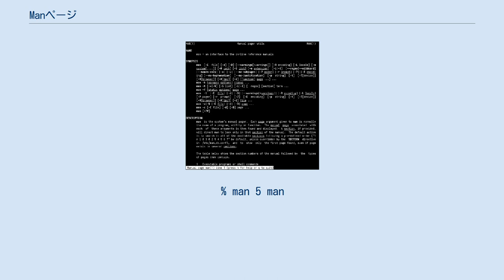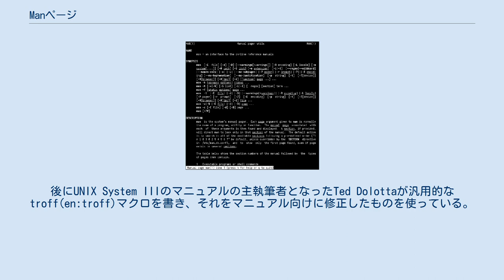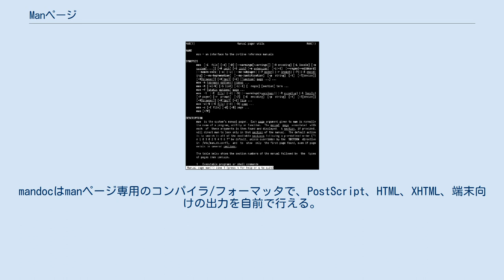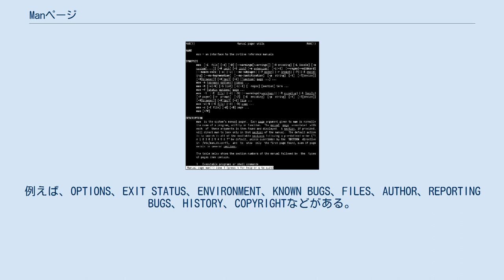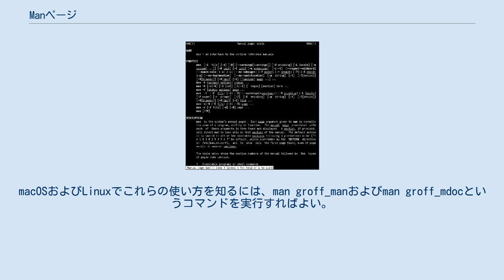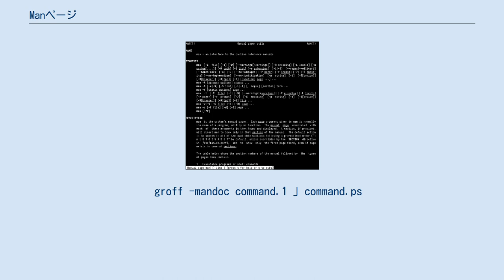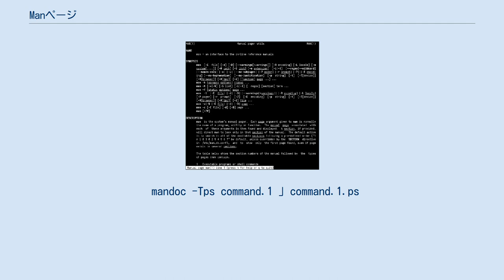Manページ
manコマンドのmanページ manページ（マンページ）とは、UNIXおよびUnix系オペレーティングシステムの man システムのコンテンツであり、電子化されたドキュメントのこと。
各ページは独立した文書として構成されている。
ライブラリやシステムコールなどのコンピュータプログラム、標準や慣例、抽象的概念などに関するページがある。
man コマンドを実行することでmanページを閲覧することができる。
 マニュアル内のあるページを閲覧するには、以下のようなコマンドを使用する。
 % man [「章番号」] 「ページ名」
% man [-s 「章番号」] 「ページ名」
 シェルのプロンプトで、たとえば "man ftp" と入力する（章番号は通常省略可能）。
見やすくするため、ページャとして一般にlessをman内部で用いている。
 ページを文章内で指す場合 "ページ名（章番号）" という書き方をする（たとえば、ftp(1)）。
章番号は、同じ名前のページが複数の章に存在する場合、特定のページを指定するために使う。
これはたとえば、システムコールの名前とコマンドの名前などが衝突する場合に必要となる。
たとえば、man(1) と man(7)、exit(2) と exit(3) などがある。
 多くの man のバージョンでは最近閲覧した数ページのフォーマットされた内容をキャッシュとして保存している。
マニュアルファイルのパス設定は環境変数MANPATHにて定義・指定する。
このパスの通っていない場所にあるマニュアルは表示されない。
また、言語設定が “ja” または “japanese” になっていない場合に、日本語と英語両方のマニュアルが存在する場合は、日本語で表示されない可能性があるので注意が必要。
 manコマンドのその他のオプションを知るには、 % man man
 というコマンドラインを入力・実行する。
 UNIX Programmer's Manual は1971年11月3日に最初に出版された。
オンラインのmanページは1971年、ダグ・マキルロイの命令でデニス・リッチーとケン・トンプソンが書いた。
後にUNIX System IIIのマニュアルの主執筆者となったTed Dolottaが汎用的なtroff(en:troff)マクロを書き、それをマニュアル向けに修正したものを使っている。
当時、マニュアルページシステムによる文書のオンライン化は大きな特長と考えられていた。
今日では、UNIX上のコマンドライン・アプリケーションには必ずそのmanページが付属しており、逆にmanページがないアプリケーションは品質が悪いと思われるようになった。
実際、Debianプロジェクトなどでは、未だ書かれていないプログラムのmanページまで作っていた。
 しかし、各アプリケーションについてひとつのページという形態は複雑で大きなアプリケーションやユーザとやりとりを行うアプリケーションには合わず、グラフィックスなども使えないフォーマット機能も時代遅れになりつつある。
アプリケーションが複雑化し、ユーザーが文書がないことに文句を言わないことから、manページシステムは廃れつつあり、後継のシステムが開発されつつある。
 基本的には全てのUnix系システムはmanページをサポートし続けているが、多くの場合それ以外のオンライン文書やヘルプを提供している。
初期の後継システムのプロジェクトとしては、GNUプロジェクトの "info" システムがあり、これは素朴なハイパーテキストシステムであった。
多くのUNIXのGUIアプリケーション（特にGNOMEやKDEの開発環境を使って作られたもの）は、ユーザー向け文書としてHTMLを採用し、yelpなどのHTMLビューアーをアプリケーションに内蔵することが多い。
 manページのデフォルトのフォーマットはtroff (en:troff)で あり、troffマクロのman（見た目重視）またはシステムによってはmdoc（意味論重視）を使っている。
これによりmanページはPostScriptやPDFに変換でき、様々なフォーマットで表示・印刷可能となっている。
 最近のLinuxディストリビューションのmanパッケージには man2html というコマンドがあり、manページをHTMLブラウザで閲覧することも可能である。
 2010年、OpenBSDはtroffの代わりにmandocをmanペ...